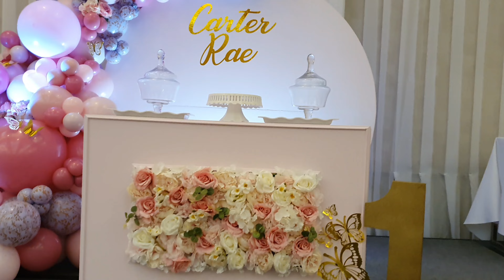Butterfly Party Decoration | Balloon Garland | Round Backdrop